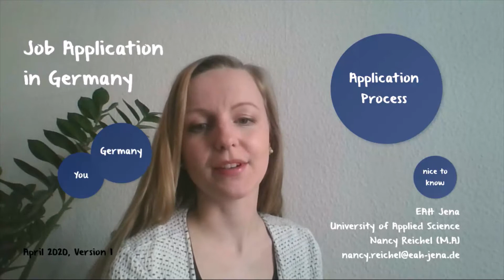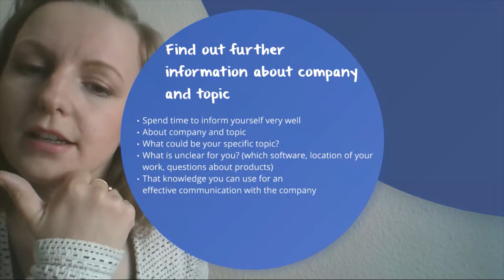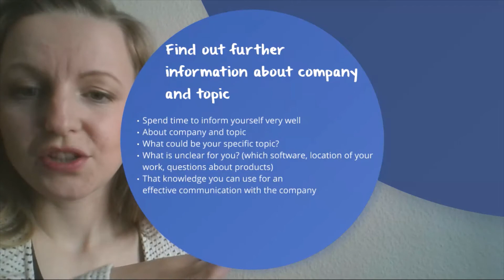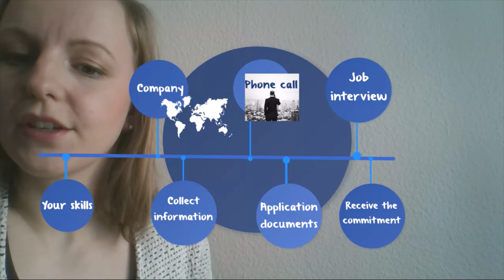Initiativ Application for Job, Internship, Thesis or Study Job in Germany.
Most of the companies do not publish their offers. Firstly they look for good candidates and later create a position for you.